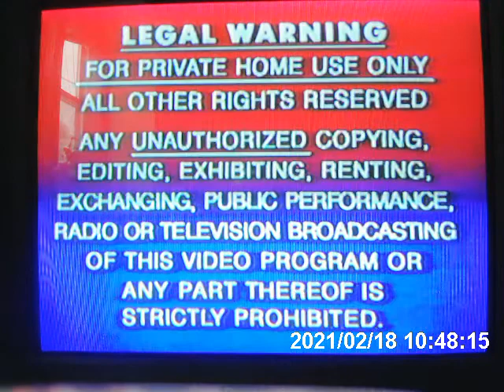Opening of Lap Quilting Vol.1 1988 VHS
Distributor: HBO Video

It Has:
*FBI WARNING Screen 1988
*HBO Video 1988 Logo
*Opening of the Program